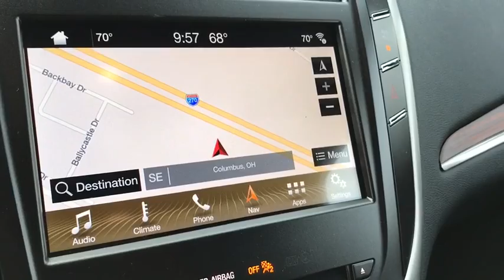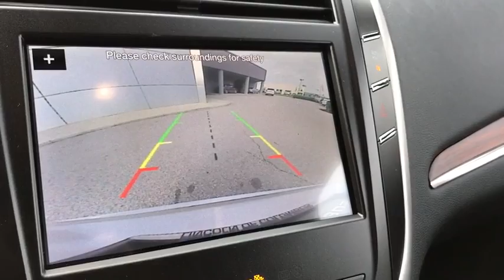2019 LINCOLN MKC Lancaster, Delaware, Columbus, Powell, Dublin, OH C19050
SILVER  2019 LINCOLN MKC available in Lancaster, Ohio at Bob Boyd Lincoln of Columbus. Servicing the Delaware, Columbus, Powell, Dublin, OH area.
2019 LINCOLN MKC Select AWD - Stock#: C19050 - VIN#: 5LMCJ2D92KUL08452

2445 Billingsley Rd.